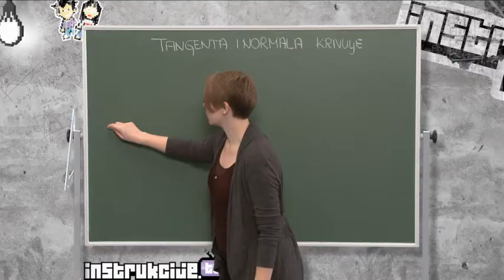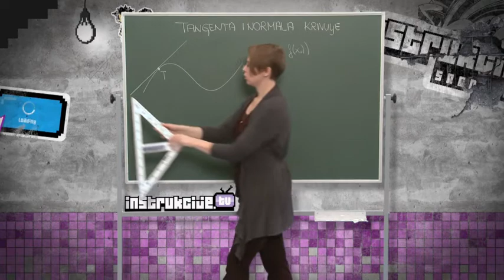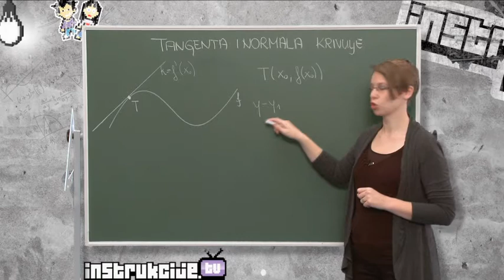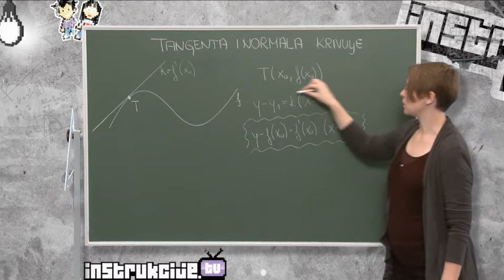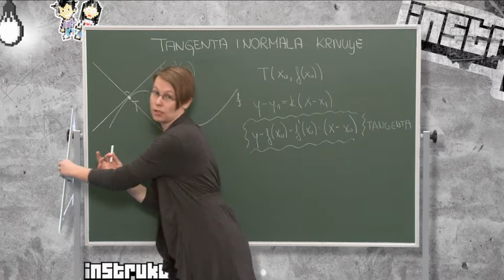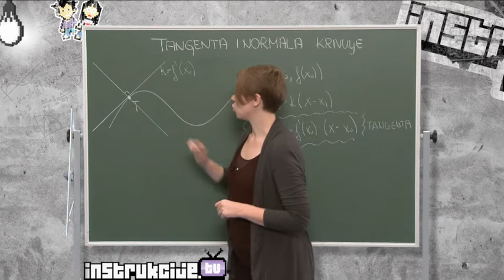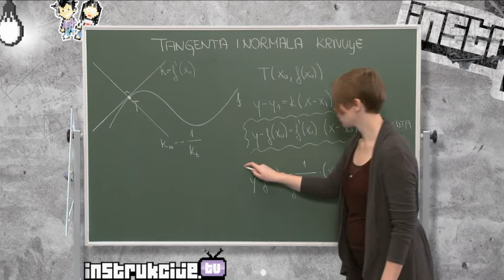HD R04 L26 P1